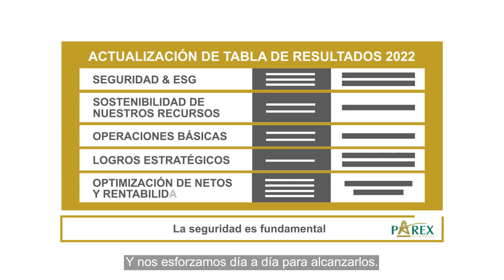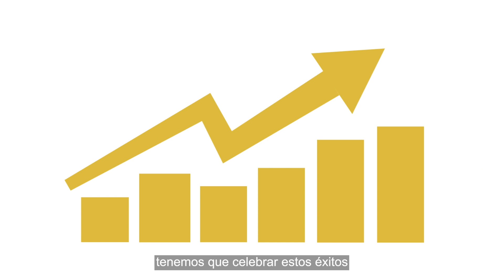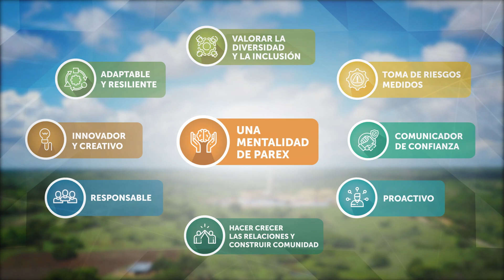Comportamiento Cultural: Mentalidad Parex